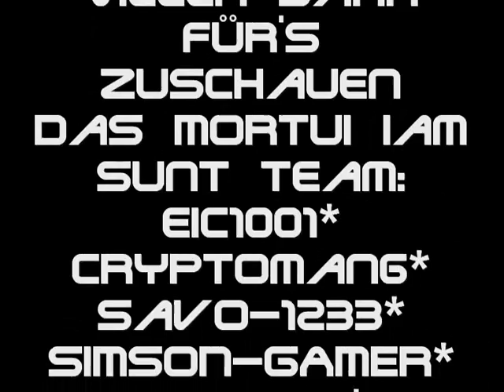RDR - Critchley's Ranch Gameplay #002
Das zweite Video einer Reihe von RDR Bandenversteck Videos.Falls ihr das erste Video verpasst habt hier ein

*PS3 Online ID's.